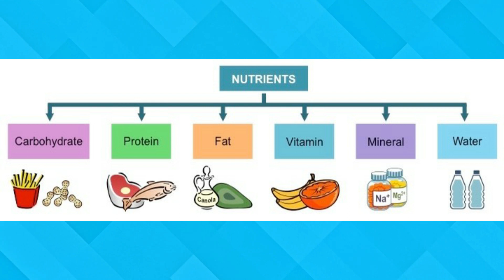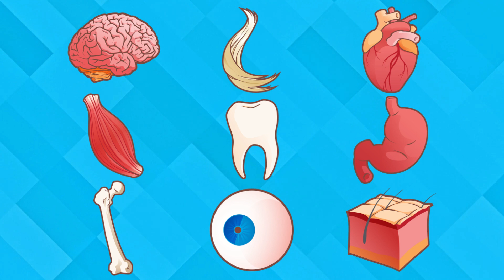CLASS 4 SCIENCE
ENJOY LEARNING
VOICE- ROSELINE PATTON
VIDEO DESIGNED BY JUSTIN LAKRA
AUDIO/SOUND- BIDYUT MAZUMDER